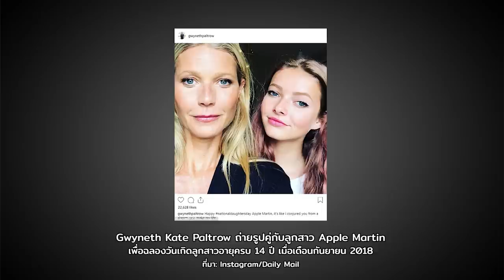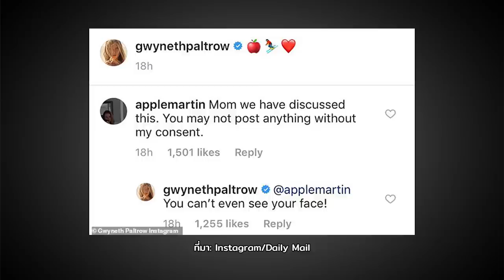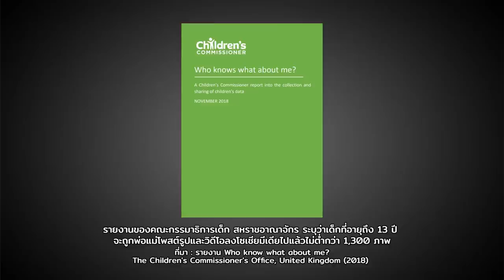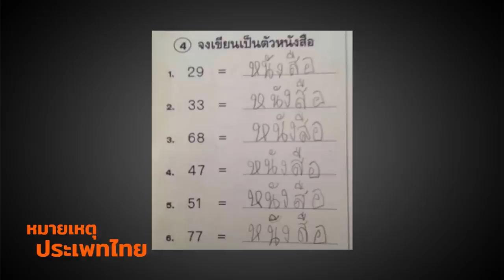หมายเหตุประเพทไทย #258 พ่อแม่เล่นมือถือและความเป็นส่วนตัวของลูก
หมายเหตุประเพทไทยสัปดาห์นี้ ชานันท์ ยอดหงษ์ และประภาภูมิ เอี่ยมสม เปิดประเด็นหลังแอปเปิล มาร์ติน ลูกสาววัย 14 ปี ของกวินเน็ธ พัลโทรว์ โพสต์โวยหลังจากแม่เอารูปไปลงอินสตาแกรมแบบไม่ขออนุญาตกันก่อน พร้อมชวนคิดถึงพฤติกรรม sharenting ของพ่อแม่ที่โพสต์รูปลูกตั้งแต่อยู่ในท้อง จนถึงวัยต่างๆ ลงในโซเชียลมีเดียซึ่งการเข้าถึงทำได้กว้างขวาง นอกจากจะทำให้ลูกขาดความไว้ใจพ่อแม่เมื่อมาทราบภายหลังแล้ว ยังเปิดช่องให้มิจฉาชีพเข้าถึงข้อมูลและเพิ่มความเสี่ยงถูกปลอมแปลงอัตลักษณ์บุคคลออนไลน์อีกด้วย